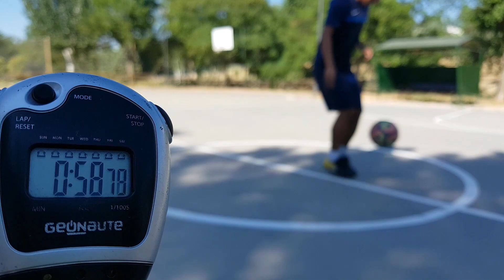기네스 기록 도전? Kuny 의 리프팅 빨리차기 (1분에 190개?)